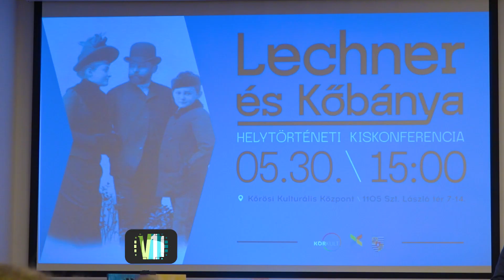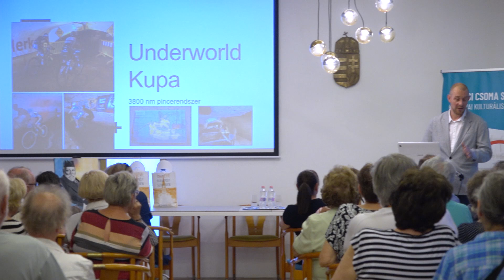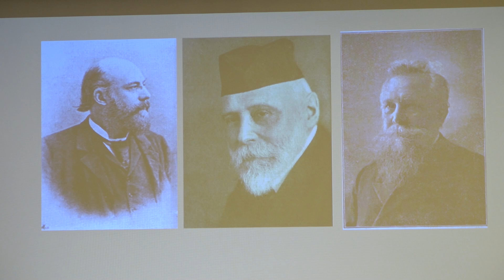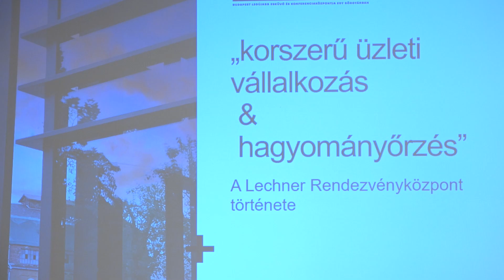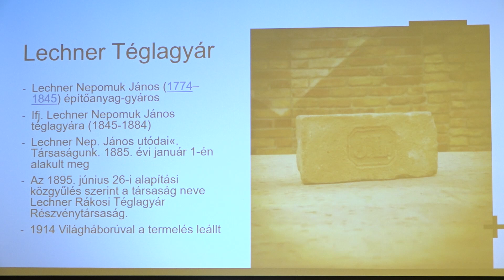TV10 | Lechner Ödön és Kőbánya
Lechner Ödön halálának 110. évfordulója alkalmából helytörténeti kiskonferenciát tartottak Kőbányán, a Kőrösi Kulturális Központban.

Az eseményen megemlékeztek a kőbányai kötődésű építész életművéről, mely a magyar szecesszió és a nemzeti jellegű építészeti stílus meghatározó alakjává tette. Az érdeklődők három vetítettképes előadás által ismerhették meg átfogóbban Lechner Ödön munkásságát és örökségét.

Szerkesztő-riporter: Szalai Laura, operatőr-vágó: Juhasz Raymond